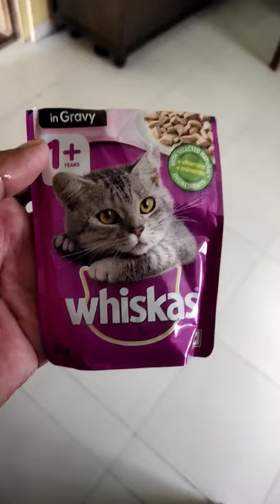cat food (whiskas) grevy